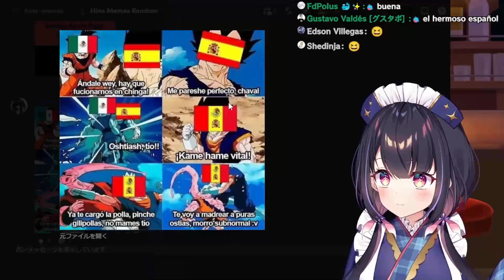Hina reacciona a doblaje Mexicano y Español funcionados